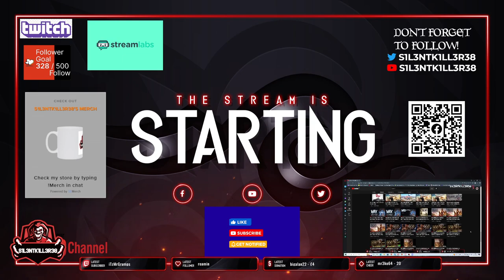out riders part 10 xbox -No Commentary